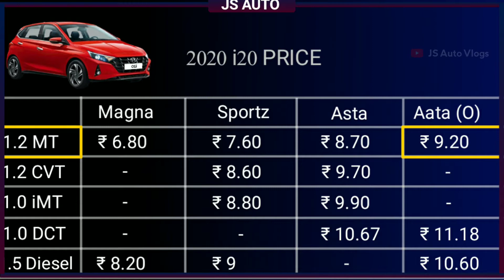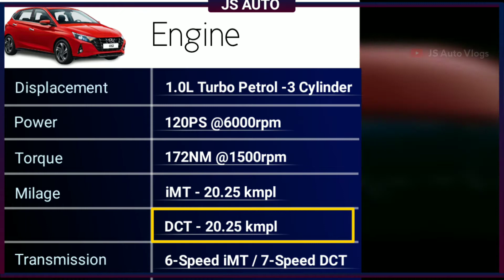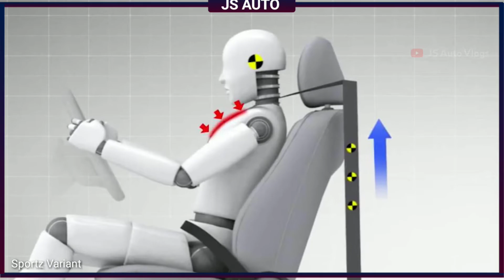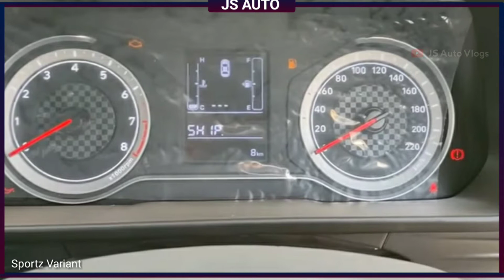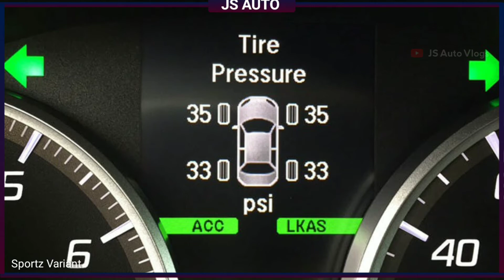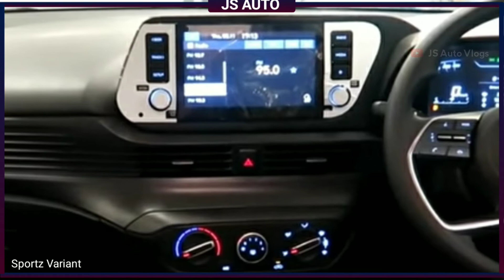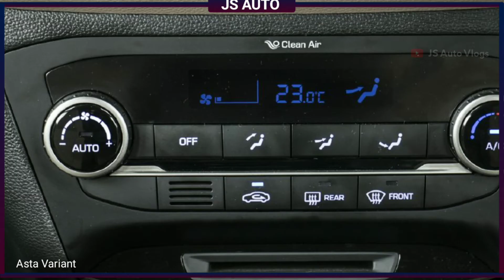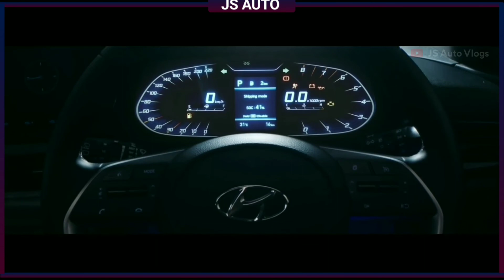2020 Hyundai i20 Variants explained || New i20 Variants explained - Magna, Sportz, Asta, Asta(O)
VIDEO TIMESTAMPS :-

00:00 - 00:25 - Introduction
00:26 - 01:37 - Price
01:38 - 02:00 - Dimensions
02:03 - 03:07 - Engine Spec
03:16 - 06:04 - Magna
06:05 - 07:50 - Sportz
07:51 - 09:41 - Asta
09:42 - 10:38 - Asta(O)

About Video :- Hello friends, is video m humne 2020 Hyundai i20 ke sabhi variant Magna, Sportz, Asta & Asta (O) m Milne wale sabhi features ke sath sath is gadi ke price dimensions engine specification ko bhi explain kiya hai.

दोस्तों अगर आपका कोई सवाल है तो इंस्टाग्राम पर आप अपना सवाल पूछ सकते हैं। इंस्टाग्राम का लिंक नीचे दिया गया है।

new i20 variants explained
2020 i20 variants explained
hyundai i20 variants explained
i20 magna
i20 sportz
i20 asta
i20 asta optional
i20 asta o
i20 petrol variants explained
i20 turbo petrol variants explained
i20 best variant
i20 which variant to buy
i20 colours
i20 engine specifications
i20 dimensions
i20 sunroof
i20 prices
i20 digital instrument cluster
i20 airbags
i20 safety features
i20 value for money